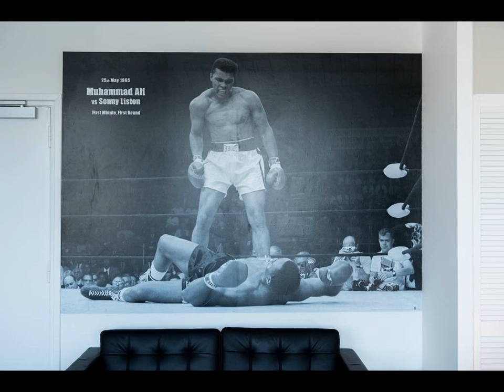Brainport Apartments - Hotel in Geldrop, Netherlands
ES: El Brainport Apartments ofrece alojamiento en Geldrop. Se halla a 6 km de Eindhoven. Hay WiFi gratuito en todas las dependencias.

DE: Die Brainport Apartments begrüßen Sie in Geldrop. Eindhoven erreichen Sie von hier aus nach 6 km. WLAN nutzen Sie in allen Bereichen der Unterkunft kostenfrei.  Ihre Unterkunft ist klimatisiert und mit einem Flachbild-TV ausgestattet.

NL: Het Brainport Apartments ligt in Geldrop, op 6 km van Eindhoven. Er is gratis WiFi beschikbaar in alle ruimtes.  De appartementen zijn voorzien van airconditioning en een flatscreen-tv.

ZH: Brainport Apartments公寓位于海尔德罗普（Geldrop），距离埃因霍温（Eindhoven）6公里，提供覆盖各处的免费WiFi。  公寓设有空调、平板电视、带微波炉的厨房、冰箱、炉灶、咖啡机以及带淋浴、免费洗浴用品和吹风机的私人浴室，并提供毛巾和床单。  客人可以在内部餐厅用餐。  Brainport Apartments公寓距离丹博斯（Den Bosch）35公里，距离最近的机场——埃因霍温机场（Eindhoven Airport）12公里。

PL: Obiekt Brainport Apartments położony jest w mieście Geldrop, 6 km od miasta Eindhoven. W całym obiekcie można bezpłatnie korzystać z WiFi.

RU: Апартаменты Brainport расположены в городе Гельдроп, в 6 км от города Эйндховен. Во всех зонах действует бесплатный Wi-Fi.  В числе удобств кондиционер, телевизор с плоским экраном и кухня с микроволновой печью, холодильником, плитой и кофемашиной.